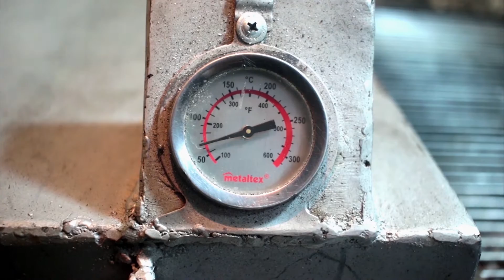Pavito a la Barbazsha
Estamos próximos a la cena más importante del año, anímense a preparar esta NuevaReceta en NocheBuena.
Esperemos les guste razsa.